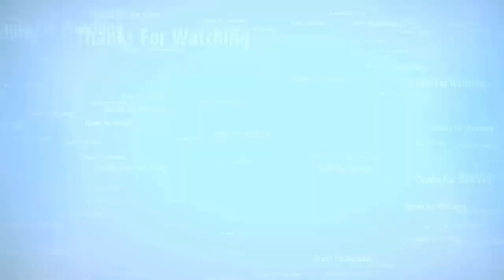Tony Romo reportedly retiring as Cowboys plan to release him Tuesday usa today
Tony Romo reportedly retiring as Cowboys plan to release him Tuesday
Cowboys QB reportedly has plans to take up broadcasting in life after football
One of the biggest offseason questions has finally been answered: After 14 seasons in Dallas, and with speculation looming that quarterback Tony Romo would be traded or released to continue his NFL career, the quarterback will instead retire, according to ESPN’s Adam Schefter, who also reports that the Cowboys were set to release Romo on Tuesday.
Instead, Romo, 36, will reportedly go into broadcasting. Via Schefter, Romo has received interest from “CBS, Fox and NBC, and can choose to be a color commentator where he wants.”
As recently as nine months ago, the expectation was that a healthy Romo would be the beneficiary of the league’s best offensive line and some of its best skill-position players in Dez Bryant, Jason Witten and rookie Ezekiel Elliott. A preseason back injury changed all that -- and the trajectory of Romo’s NFL career. He spent the season watching Dak Prescott go from fourth-round afterthought to the face of the franchise, leading Dallas to 13 wins, the NFC East title, and the playoffs.
Meanwhile, Schefter reports that Romo could solidify his life-after-football plans as soon as Tuesday but that his decision to quit playing football has been made. That decision was based in part valuing health and family at this point in his NFL journey, just a few weeks before his 37th birthday. He took several weeks coming to this conclusion, and Romo has already informed Cowboys owner and general manager Jerry Jones, who said from the owners meetings seven days ago that the deadline for trading Romo was training camp. That point is now moot.
In the weeks and months since the Romo Hype Train began gaining steam, the thinking was that the four-time Pro Bowler would follow the path blazed by Peyton  Manning five years ago, when he was released by the Colts, signed with the Broncos, and eventually led that team a Lombardi Trophy. With Manning retired and youth and inexperience at the position, the Broncos were thought to be in the running for Romo, as were the Texans, a team that could only endure one year of the Brock Osweiler Experiment before shipping him and a second-round pick to the Browns.
But the start of free agency came and went, and Romo remained on the Cowboys with no sign of progress in sight. He reportedly took Jones’ perceived foot-dragging personally, though Jones denies this. Either way, it’s Jones’ words from early March, when he was discussing that he and Romo had an understanding that the quarterback would not sign with the rival Redskins, that have proved most prophetic, even if accidentally so.
“What I’m really saying is that I do not know how, what we will end up with -- whether it will be a trade, whether it will be a release, whether it will be neither,” Jones said at the time. “I do not know at this time. All scenarios have been well-considered and thought out. Now we’ve just got to see where the reality is.”
For Dallas, that reality lies with Prescott. For Romo, it’s with his family.
And while Romo is gone, Jones -- one of Romo’s biggest supporters -- won’t soon forget what he did for the organization.
“I feel so fortunate to be where we are as a team and have the team and have Dak,” Jones said last month. “I feel very fortunate. But a lot of what this team is about, I thought that on a personal basis Tony would have been the benefactor. When I look at our relationship, for all the right reasons it was to win and win big, win a Super Bowl. We might not have the decisions we made in the offensive line had we not been so focused in on protecting Tony, and then having the running game.”
Of course, never say never. Even though he won’t be on an NFL roster, Romo will remain one of the league’s best players. Which, technically, means that he’s just a phone call away...